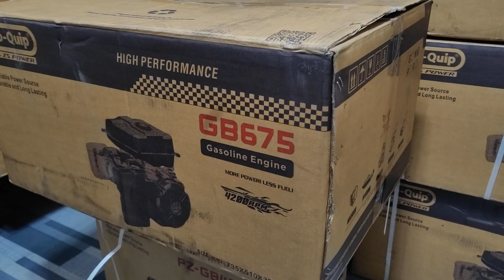ZS Power Proquip 22hp 675cc 100mm Piston 86.4mm Stroke up Plastic Tank